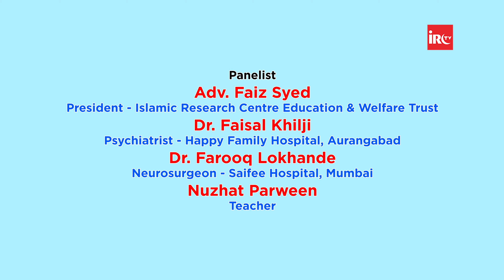Zehni Sehat - Mental Wellbeing of Students & Teachers - Dr. Faisal Khilji, Adv. Faiz Syed & Others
𝐌𝐀𝐈𝐍 𝐏𝐎𝐈𝐍𝐓𝐒
𝐏𝐚𝐧𝐞𝐥𝐬 𝐐&𝐀
00:00 - Promo
02:25 - Start
03:03 - Introduction Of Programme & Guest Speakers
05:56 - What is Brain & It's Functions & How to Activate Brain Functions in Childs By Dr. Farooq Lokhande (Neurosurgeon)
17:48 - Mental Wellbeing Kya Hai By Dr. Faisal Khilji (Psychiatrist)
20:55 - Waqia-Log Mental Health Bighadhne Ko Kis Had Tak Bura Maante Hai By Adv. Faiz Syed (President, IRC)
22:08 - Kya Khush Rehna Zaroori Hai By Dr. Faisal Khilji (Psychiatrist)
23:01 - Mental Health Ko Publicly Discuss Karna Kaisa Hai Aur Na Karne Ke Nuqsanaat By Adv. Faiz Syed (President, IRC)
25:19 - Dyslexia and Dysgraphia Kya Family Me Stress Ki Wajah Banti Hai By Nuzhat Parween (Teacher)
29:03 - Dyslexia and Dysgraphia Ke Symptoms Kaise Identify Kare By Nuzhat Parween (Teacher)
32:55 - Baccho Me Learning Disability Kya Ghar Aur School Me Stressful Mahol Banati Hai By Dr. Faisal Khilji (Psychiatrist)
35:43 - Bimari Thik Karne Keliye Islami Guidelines By Adv. Faiz Syed (President, IRC)
38:31 - Bimari Thik Karne Kitne Percent Log Help Lete Hai Dr. Faisal Khilji (Psychiatrist)
39:36 - Bacche Me Learning Disability Hai Yeh Parents Ko Kaise Samjhaye By Nuzhat Parween (Teacher)
46:44 - Learning Disable Baccho Ko Separate Karke Padhane Se Kya Class Me Unka Negative Impact Padega Aur Uska Solution By Adv. Faiz Syed (President, IRC)
49:53 - Materialistic Lifestyle Ki Chahat Me Kya Depression Me Ja Sakte Hai By Dr. Faisal Khilji (Psychiatrist)
54:25 - Mobile Addiction Kya Ghar Me Stressful Mahol Lata Hai Aur Use Deaddict Kaise Kare By Adv. Faiz Syed (President, IRC) & Dr. Faisal Khilji (Psychiatrist)

𝐏𝐮𝐛𝐥𝐢𝐜 𝐐&𝐀
01:04:21 - Mobile Par Homework Aane Se Bacche Mobile Addict Ho Rahe Hai Iska Solution Kya Hai By Adv. Faiz Syed (President, IRC) & Nuzhat Parween (Teacher)
01:07:46 - Dyslexia Student Late Identify Ho To Remedial Teaching Ke Alawa Aur Kya Karna Chahiye By Nuzhat Parween (Teacher) & Safar Khan (Director, Roots & Wings Academy)
01:10:09 - Religious Aspect Se Mental Health Ko Healthy Rakhne Ka Routine By Adv. Faiz Syed (President, IRC)
01:13:44 - Khud Ki Mental Health Check Karne Keliye Kya Koi Set Of Questions Hote Hai By Dr. Faisal Khilji (Psychiatrist), Dr. Farooq Lokhande (Neurosurgeon) & Nuzhat Parween (Teacher)
01:20:55 - Kisi Kaam Ke Badle Bacche Materialistic Cheezo Ki Demand Kare To Parents Kya Kare By Adv. Faiz Syed (President, IRC)
01:23:46 - Teenage Me Wrong Way Par Jane Se Bachne Keliye Mental Health Strong Kaise Kare By Dr. Faisal Khilji (Psychiatrist) & Dr. Farooq Lokhande (Neurosurgeon)
01:27:07 - Autistic Baccho Ko Normal Schools Admission Kyu Nahi Dete By Dr. Faisal Khilji (Psychiatrist) & Safar Khan (Director, Roots & Wings Academy)
01:32:13 - Exam Me Kam Marks Aane Par Depress Hone Se Kaise Bache By Dr. Faisal Khilji (Psychiatrist) & Dr. Farooq Lokhande (Neurosurgeon)
01:36:20 - Ek Student Ko Acchi Study Aur  Acchi Mental Health Keliye Kitne Hours Sona Chahiye By Dr. Faisal Khilji (Psychiatrist) & Dr. Farooq Lokhande (Neurosurgeon)
01:42:54 - Can Mental Health Affect Physical Health By Dr. Faisal Khilji (Psychiatrist)
01:47:12 - Zehni Sehat Zindagi Ke Meyaar Ko Kis Tarah Mutasir Karti Hai By Dr. Faisal Khilji (Psychiatrist)
01:51:13 - Naujawano Ki Mental Health Kya Unka Nikah Karwa Dene Se Thik Ho Sakti Hai Dr. Faisal Khilji (Psychiatrist)

𝐀𝐁𝐎𝐔𝐓 𝐈𝐑𝐂:
Islamic Research Centre Education & Welfare Trust (IRC) is a Registered, NGO / Non-profit organization, established in 2001. Adv Faiz Syed is its founder and president. IRC aims to convey the true message of Islam (Peace) to Muslims as well as Non-Muslims with wisdom & beautiful preaching and to remove misconceptions about Islam among the masses and to provide social and welfare assistance to the poor and needy in the field of Education, Health, Employment, Skill Development & Charitable Causes.
IRC uses modern technology for its activities, the message of Islam, as transmitted by IRC reaches millions of people worldwide through the internet, satellite TV, and print media. IRC's activities and facilities provide the much-needed understanding of the truth and excellence of Islamic teachings - based on the glorious Qur'an, authentic Hadith as understood & practiced by Salaf of this Ummah.